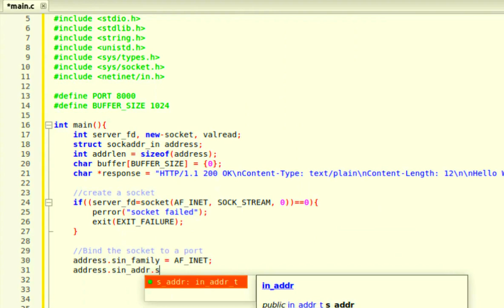CREATE A WEB SERVER in C